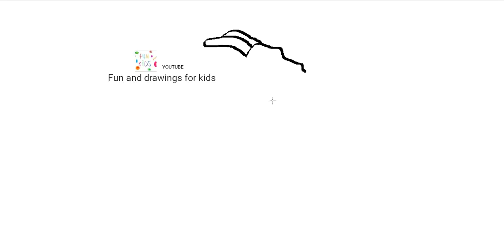كيفية رسم عنزة 🐐